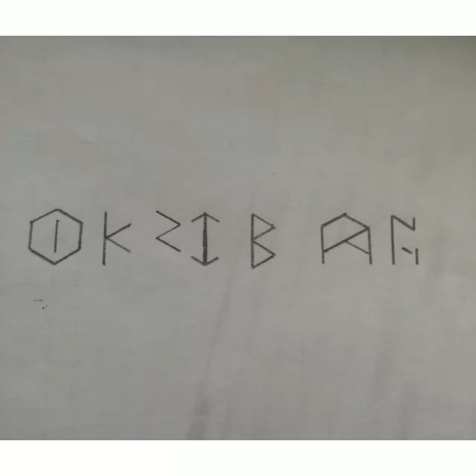OkziBaN - Beach House